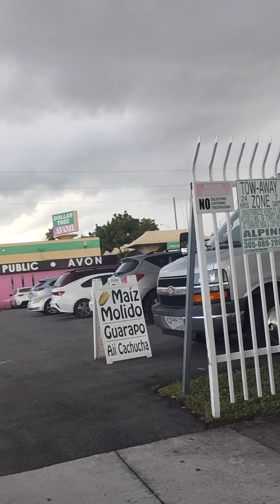A PUNTO DE LLOVER